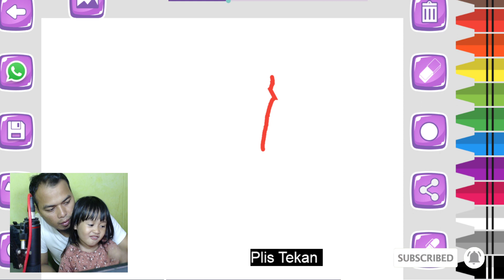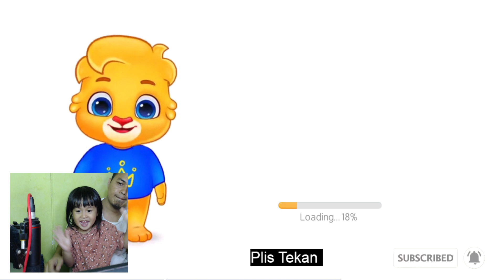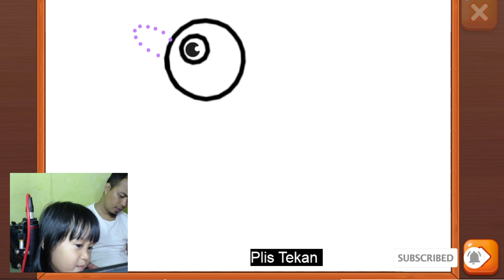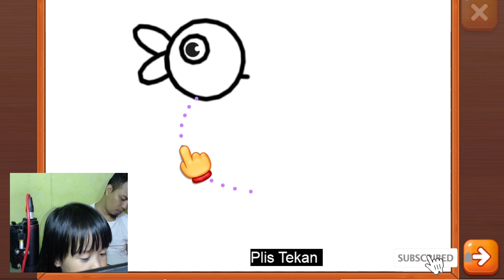cara belajar menggambar indah untuk anak anak